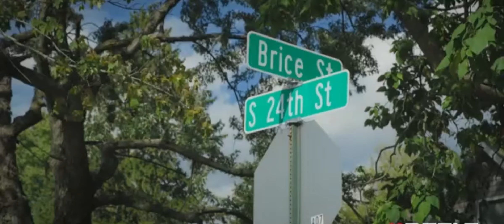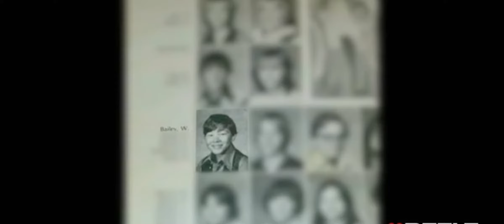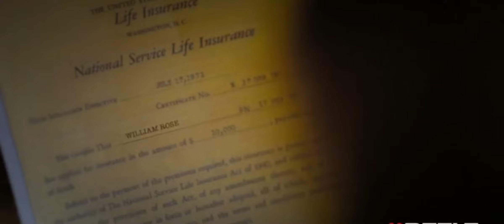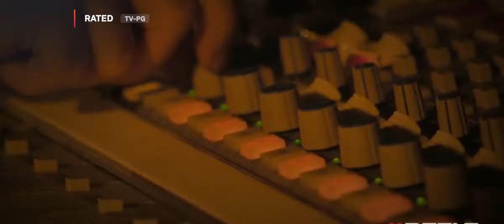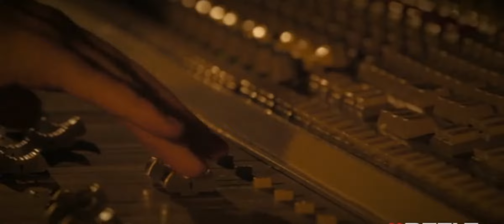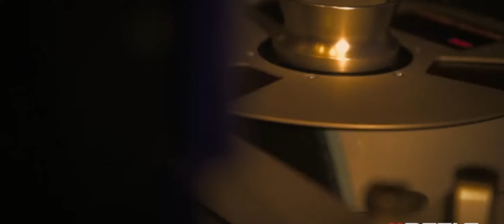The Axl Rose Story Appetite For Disfunction🌹Documentary axlrose GunsNRoses rock history (Part1)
American Musician William .Axl Rose is an American musician. He is best known for being the lead vocalist and lyricist of the hard rock band Guns N' Roses, and has been the band's sole constant member since its inception in 1985,

About
98% liked this album
Youtube users
Appetite for Destruction is the debut studio album by American hard rock band Guns N' Roses, released by Geffen Records on July 21, 1987. Wikipedia
Artist: Guns N' Roses
Release date: July 21, 1987
Label: Geffen Records
Awards: American Music Award for Favorite Heavy Metal/Hard Rock Album
Genres: Hard rock, Heavy metal, Glam metal, Glam rock, Blues rock, Traditional heavy metal